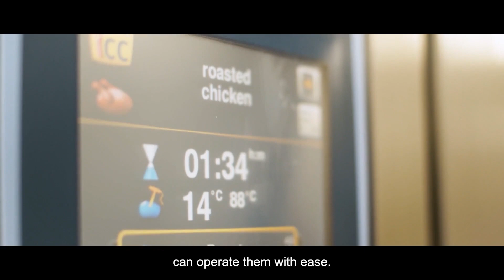How White's IGA cook the best roast chicken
Watch to find out why IGA supermarkets are investing in RATIONAL iCombi ovens. Succulent roast chickens are a particular favourite of their loyal customer base.

They spoke to Comcater about why they invested in RATIONAL equipment in their kitchens, and how they're providing high quality meals, efficiently.

Comcater’s advice, training and equipment are essential ingredients in commercial kitchens nationwide. Investing in the right equipment may help your retail outlet cook delicious meals fast, and consistently. Get in touch with us, and we’ll cook up a solution for you.

Find out how Comcater can help you from first course to last.